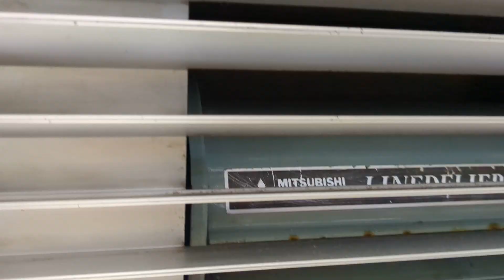江ノ電2000形の三菱ラインデリア